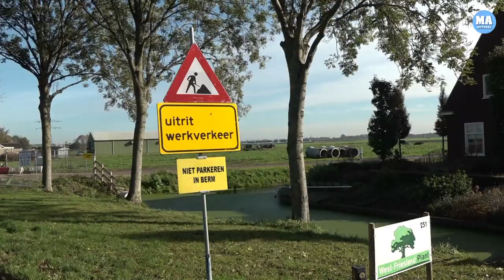Windpark Westfrisia van start, eerste molen staat al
De eerste molen van het omstreden windpark Westfrisia in Zwaagdijk-Oost staat op z'n plek.